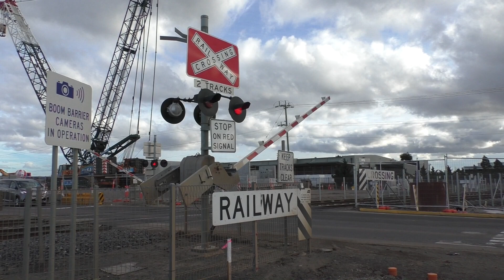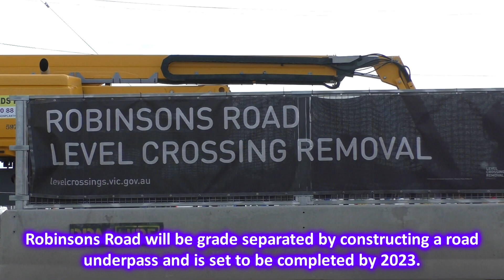Trains at the Robinsons Road, Deer Park Level Crossing - Melbourne Transport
In this video we visit the Robinsons Road level crossing in Deer Park, situated in Melbourne's west along the V/Line Ballarat and Geelong lines. The level crossing is the location of the Robinsons Road Junction; where the Geelong Line (Regional Rail Link) splits from the Ballarat. Here we see various V/Line Vlocity DMU's (including a couple of new-generation sets) and a N Class locomotive hauled train.

Robinsons Road will be grade separated to remove the level crossing by constructing a road underpass underneath the railway line. Work will be completed by 2023. I was hoping to have recorded some clips well before major works began, but as you can see works have progressed more quickly than I anticipated; with large sections of the rail corridor fenced off for construction works which obstructed the views of the trains.